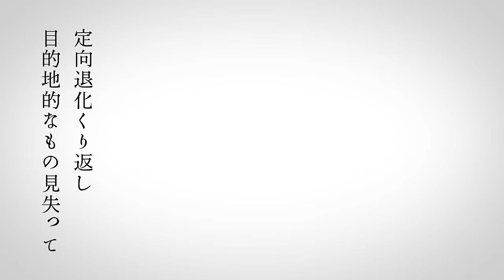Qisano「風うぜえ」 Official Music Video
Words & Music: Qisano
Arrange: うみろ
Animation & Illustration: さゆり